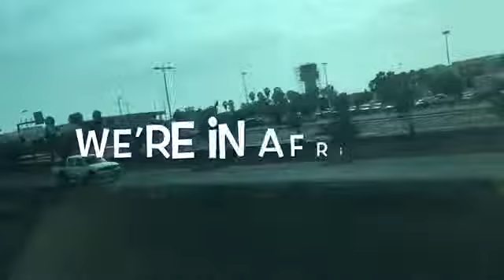Girlies Holiday To Africa👙🌞✈️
FAQ:
How old are you? I’m 16
What do you film on? iPhone SE
What do you edit on? iMovie app
Social medias:
21 buttons: Jodie ryan